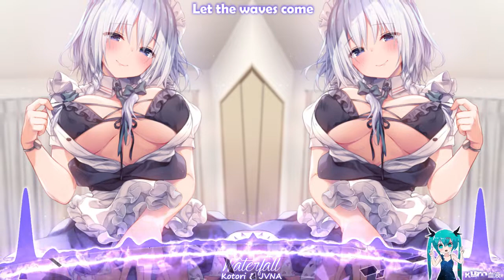Nightstep - Waterfall 【Kotori ft. JVNA (Lyrics)】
♬Video information♬

Song: Waterfall
Artist(s): Kotori ft. JVNA

♠Picture By konomi★きのこのみ

♥Follow and support konomi★きのこのみ

         By konomi★きのこのみ